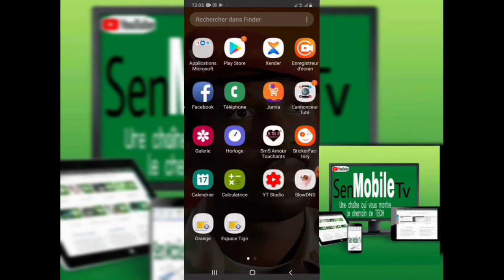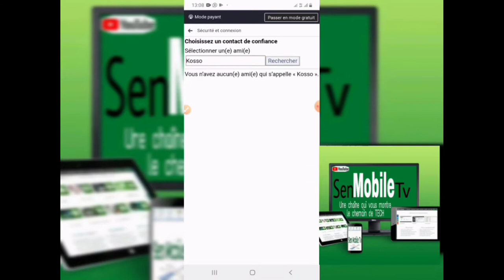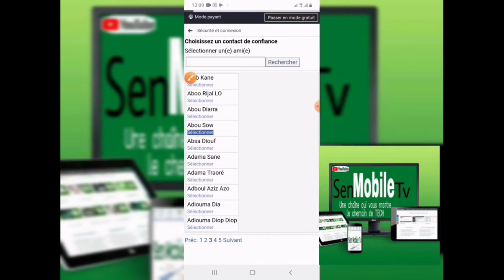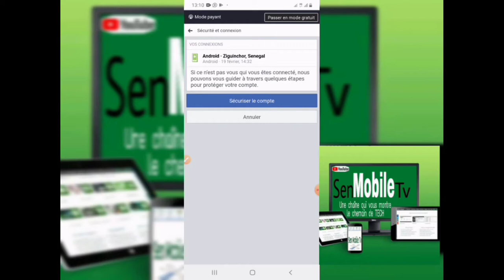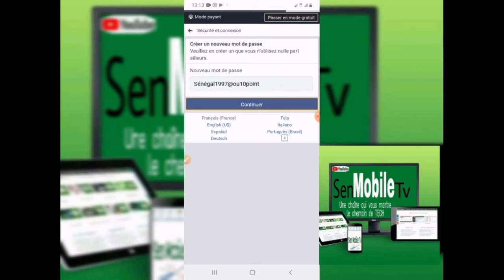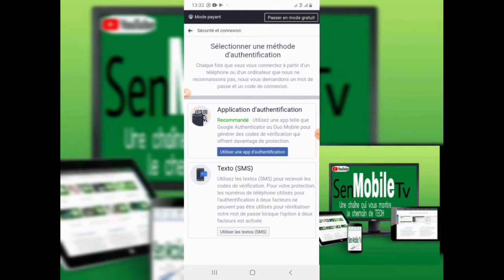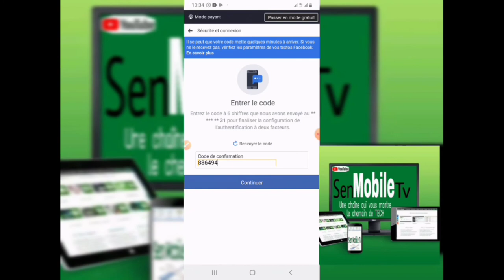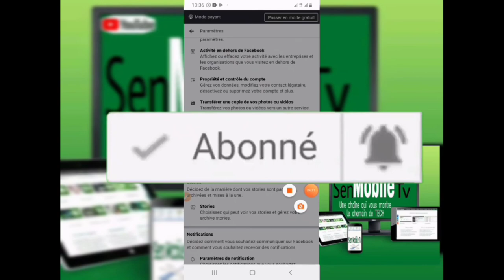Comment sécuriser un compte Facebook de A à Z